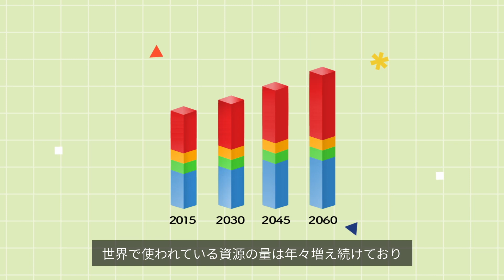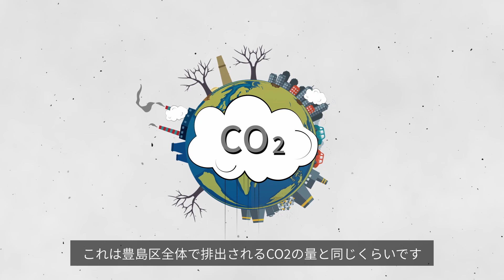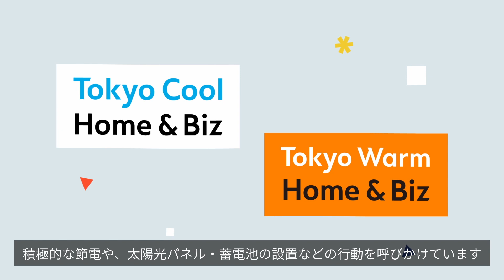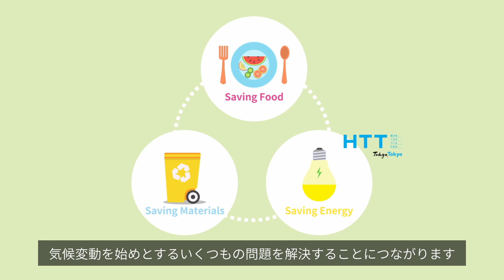東京都環境局「チームもったいない」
この動画では、日々の生活における「もったいない」の現状と、「チームもったいない」の取組について御紹介しています。

「チームもったいない」とは、幅広く様々な場面で一般消費者に対し、「もったいない」の意識を伝え、行動変容のきっかけをつくる活動に取り組む企業やNGO等の団体、個人の方々にご参加いただき、食品ロスやレジ袋の削減、省エネなどの取組や行動を通じて、個人の消費行動変えていくことを目的とした緩やかな枠組みです。

チームもったいないは、次の3つの分野に関する活動を通じて、もったいないの意識を広めていきます。
・Saving Food（食料の有効利用に関すること）
・Saving Materials（資源の有効利用に関すること）
・Saving Energy（エネルギーの有効利用に関すること）

御賛同いただける方は、ぜひチームもったいないに参加していただき、取組の輪を広げていきましょう！